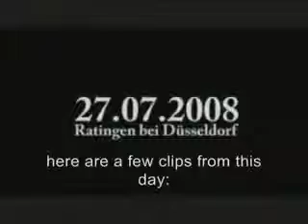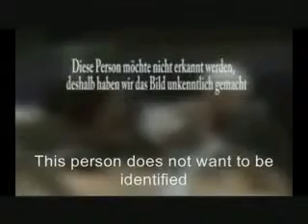1250 جميع من في القاعة اسلم على يد الشيخ يوسف استس